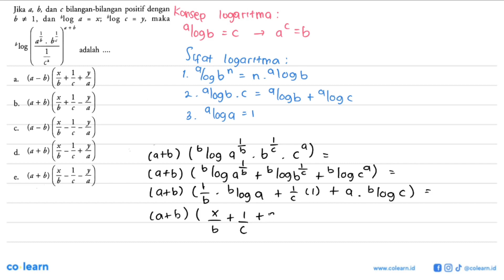Jika b, dan bilangan-bilangan dengan 4, C positif b * 1, dan blog blog maka a = x; C = Y, a + b a...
Jika b, dan bilangan-bilangan dengan 4, C positif b * 1, dan blog blog maka a = x; C = Y, a + b ab bc b log adalah ca b 2 4_ (a _ b) + + a. 1-2 b b. (a + b) + 6-!-27 (a _ b) C. 6-! 2 (a + b) d. + X 2 (a + b) b - e.

Sumber Soal: Matematika SMA IPA kelas 12 KTSP, MSG 2008 , Quadra

00:00 : Bedah Soal
01:00 : Konsep, rumus dan pengertian Persamaan Logaritma
01:18 : Langkah penyelesaian soal
02:24 : Jawaban akhir
02:54 : Penutup